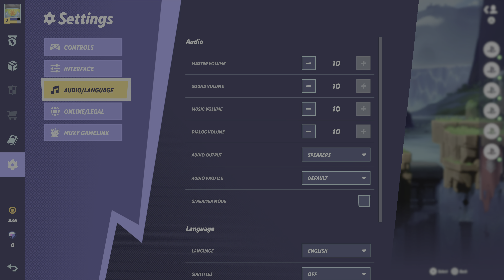MultiVersus 1st Battle 2v2 4K HDR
Multiversus 1st battle is a WIN